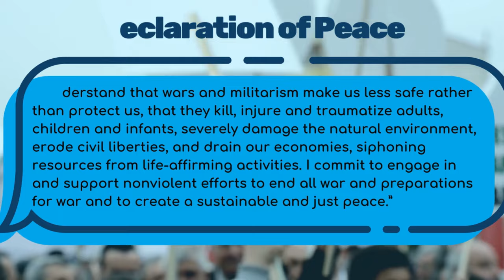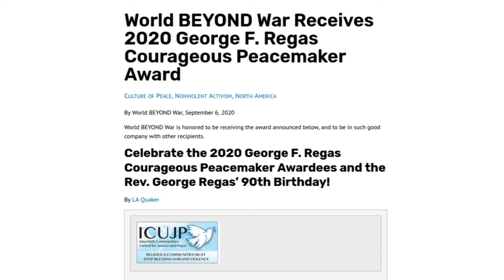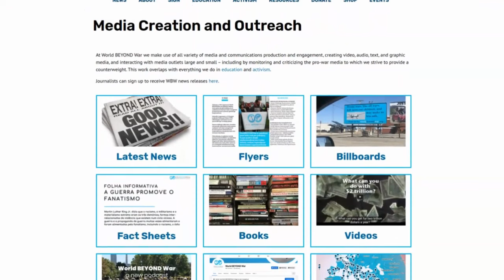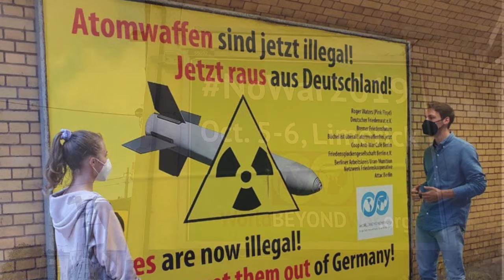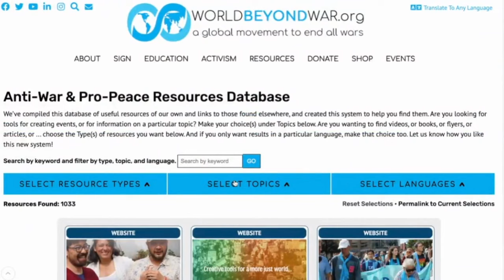World BEYOND War Celebrates 10th Anniversary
January 1st, 2024 marks the 10th anniversary of World BEYOND War, a global nonviolent movement to end all wars.